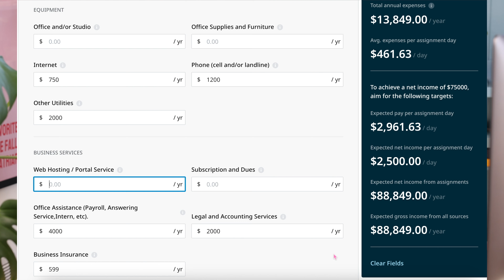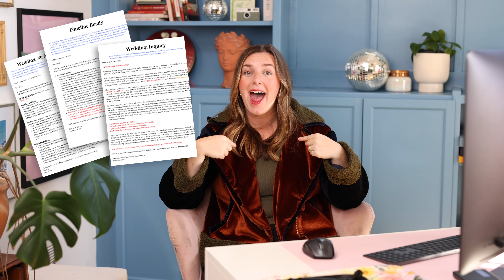How to Start a Photography Business in 2024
Don't start from scratch! Head on over to our shop to get those systems in place to help your biz thrive from the beginning

We're giving you the ultimate advice in this vid and our honest opinions about building your biz from the ground up. Tune in to hear all of the things we wish we'd known when starting our biz, and how you can get yours off the ground in 2024!

00:00 Intro
00:35 Number 1: Clients
04:50 Number 2: Profitability
06:55 Number 3: Systems
11:15 Our Resources

About Us:

Cameron & Tia are wedding photographers and photography business coaches based in Minneapolis, MN. They met in second grade at Jonathan Elementary School. Sixteen years later, Cameron proposed to Tia at that same elementary school. Cameron is an ex-attorney and Tia is a past dance teacher who transformed their passions into a career that allows them to have a life together filled with independence and tons of travel. Now, they teach others to others to create the same flexibility and freedom in their own businesses.

Links:

How to Conquer the First 15 Minutes of your Photo Session